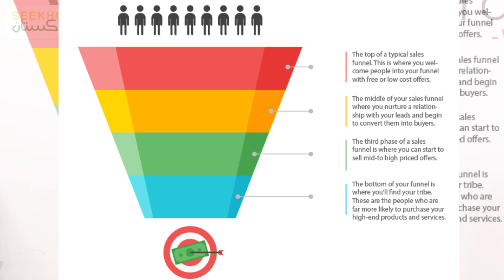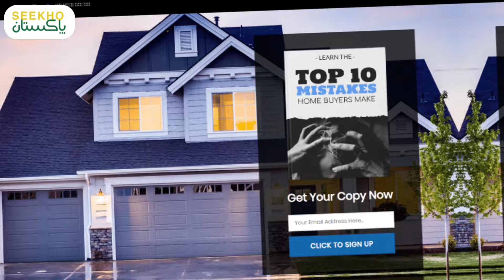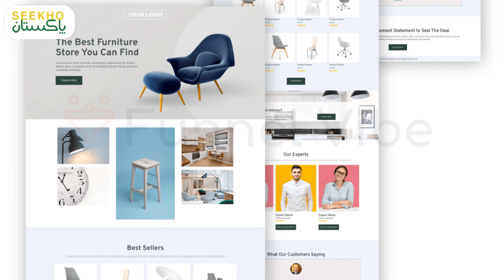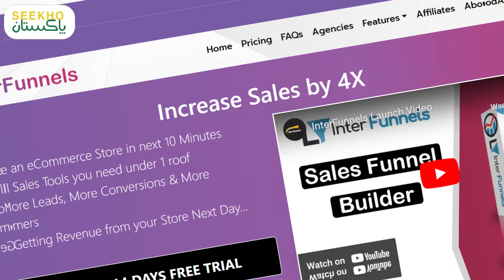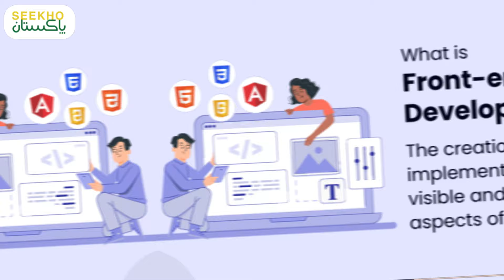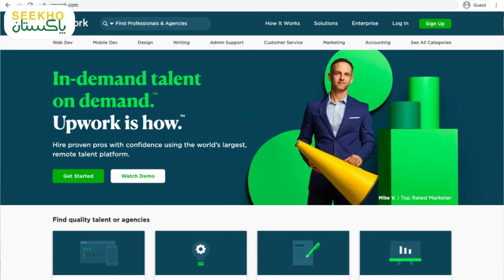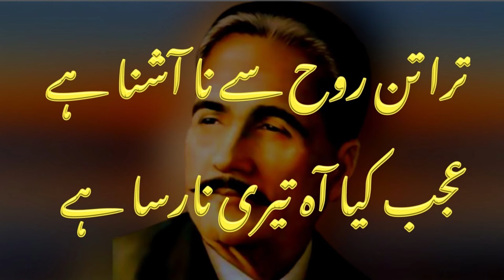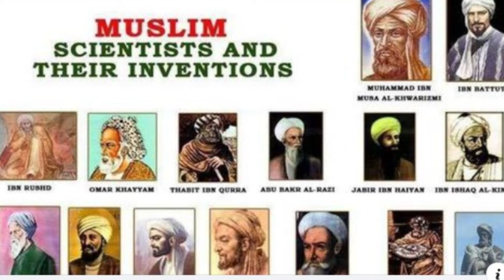Q&A Session 11 with Bobby Shahzad | PayPal in Pakistan | Funnel Marketing | Content Writing Future